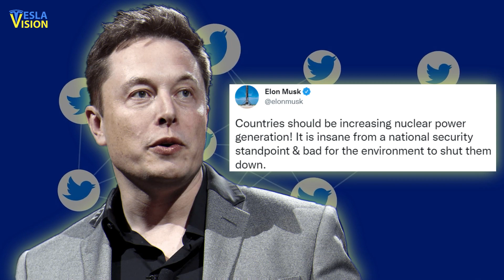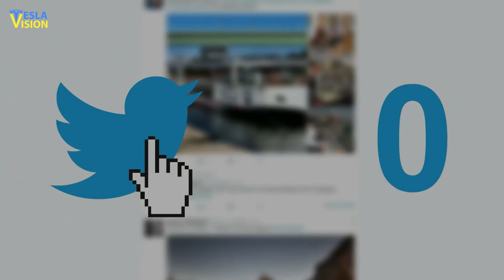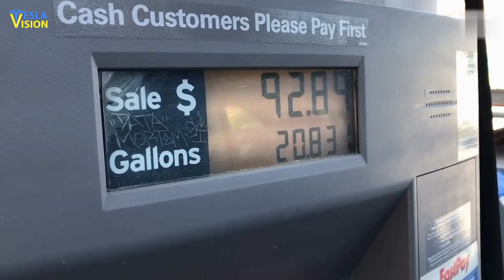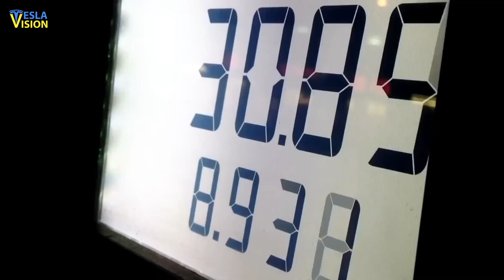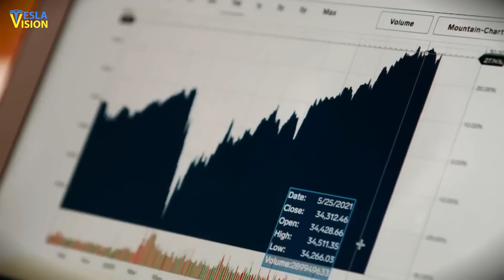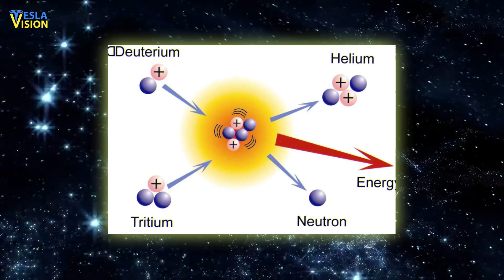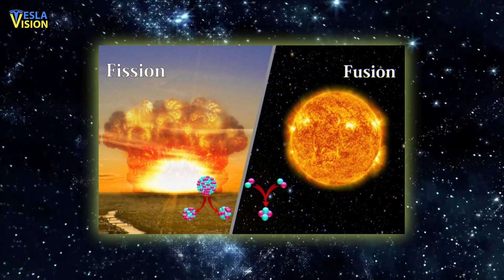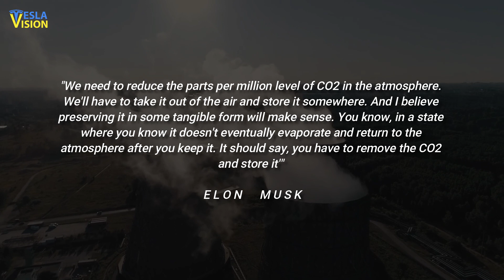Elon Musk Offers to Save Europe from Putin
NEW VIDEO 👇
⚠️ Tesla Finally REACTED to China Being Out Of Control